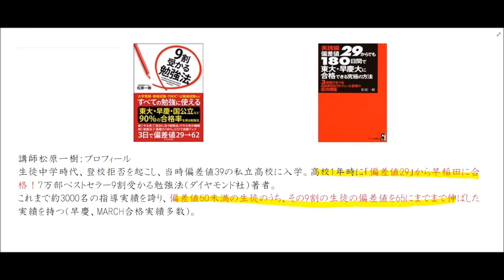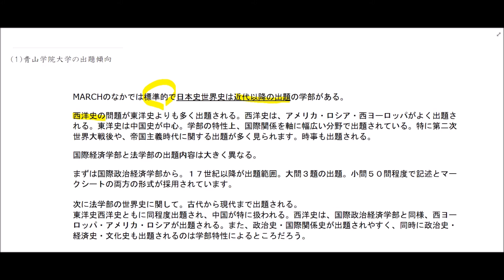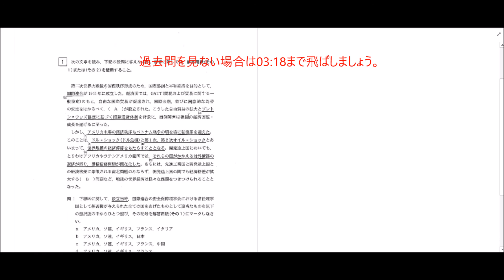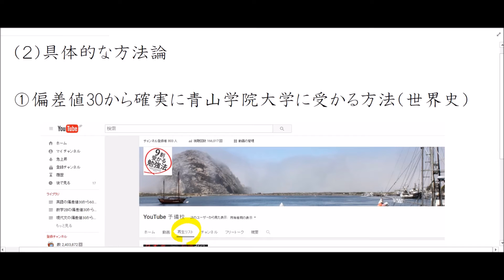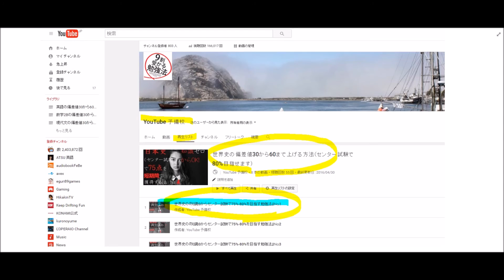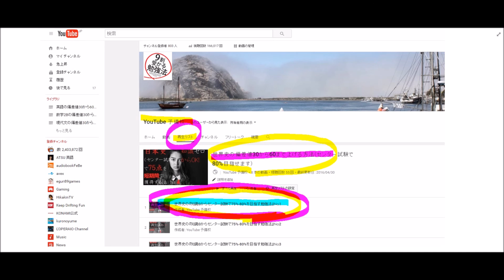偏差値30から青山学院大学に確実に合格できる世界史の学力をつくる方法〚大学受験〛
青山学院大学に最短で合格できる世界史の勉強法を公開します。青山学院大学の出題傾向を分かりやすく解説し、どんなことに絞って対策すれば最短で合格できるのかが理解できます。

‹青山学院大の出題傾向›
MARCHのなかでは標準的だが、日本史世界史は近代以降の出題の学部がある。詳しくは下記参照。

‹青山学院大の難易度›

青山学院大学の社会の難易度は総合で７とMARCHのなかでは標準的。具体的には、用語知識７、応用度７、政経の時事知識８になります。なお、日本史世界史は近代以降のみの出題になります。範囲が狭いことと、学部の特性から、経済史・外交史・国際関係に偏りがある出題になります。各科目の傾向について以下にまとめます。

②世界史
国際経済学部と法学部の出題内容は大きく異なる。まずは国際政治経済学部から。
１７世紀以降が出題範囲。大問３題の出題。小問５０問程度で記述とマークシートの両方の形式が採用されています。
西洋史の問題が東洋史よりも多く出題される。西洋史は、アメリカ・ロシア・西ヨーロッパがよく出題される。東洋史は中国史が中心。
学部の特性上、国際関係を軸に幅広い分野で出題されている。特に第二次世界大戦後や、帝国主義時代に関する出題が多く見られます。時事も出題される。

次に法学部の世界史に関して。古代から現代まで出題される。東洋史西洋史ともに同程度出題され、中国が特に扱われる。西洋史は、国際政治経済学部と同様、西ヨーロッパ・アメリカ・ロシアが出題される。
また、政治史・国際関係史が出題されやすく、同時に政治史・経済史・文化史も出題されるのは学部特性によるところだろう。

これまで３０００名以上の生徒さんが実践してきた究極の世界史勉強法をぜひ、この動画で学んでください。

お勧めの動画！（動画内で紹介している動画です）

‹世界史の『知識0からセンター試験で75%-80%を目指す勉強法』Ｎｏ１  ›

質問や相談はコメントください！

＊動画で紹介した参考書＊

まんが世界の歴史がわかる本 古代四大文明~中世ヨーロッパ篇（三笠書房）
まんが世界の歴史がわかる本 大航海時代~明・清帝国（三笠書房）
まんが世界の歴史がわかる本 フランス革命~二つの世界大戦篇（三笠書房）
センター試験のツボ（桐原書店）
流れ図で攻略　詳説世界史Ｂ　改訂版(山川出版社）
世界史用語＆問題2000( Z会出版）
世界史　実力をつける100題(Ｚ会出版)